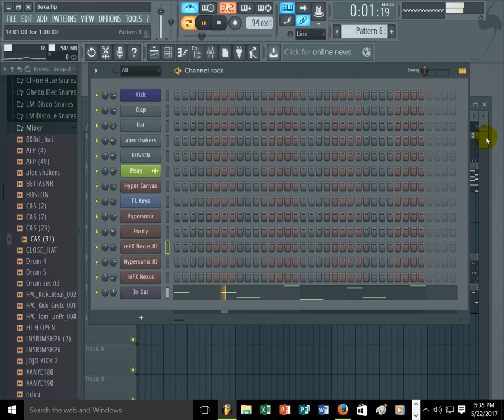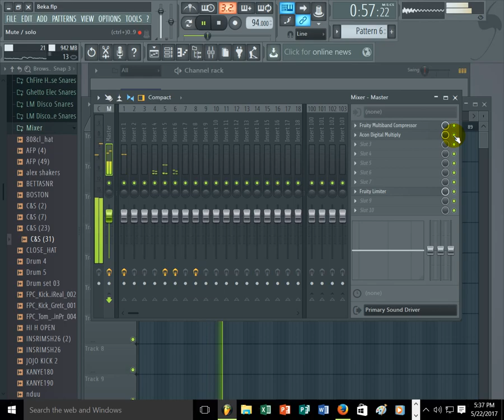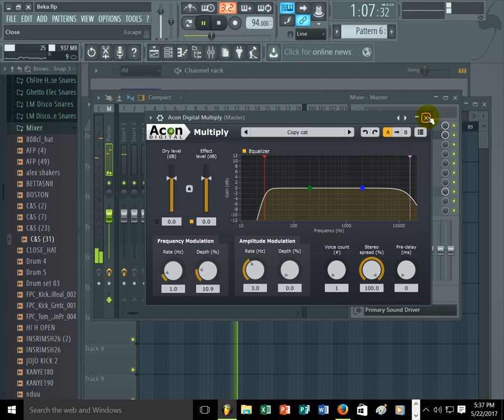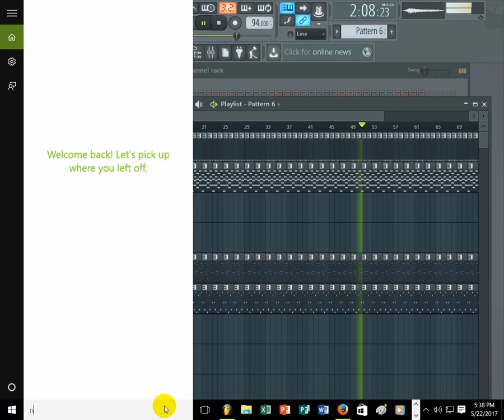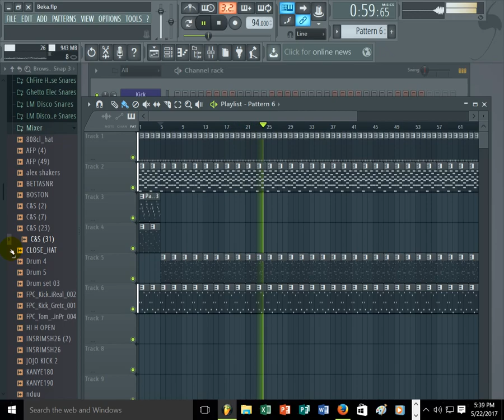Beka Flavour - Libebe (Official Instrumental fl studio 12)